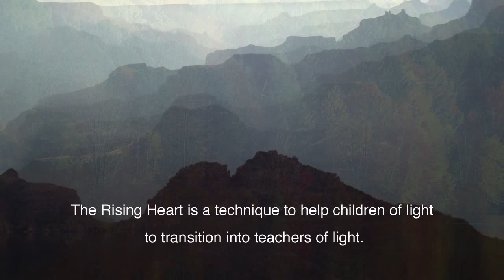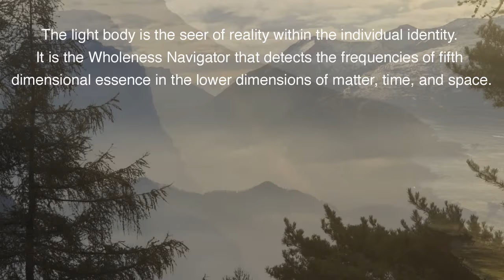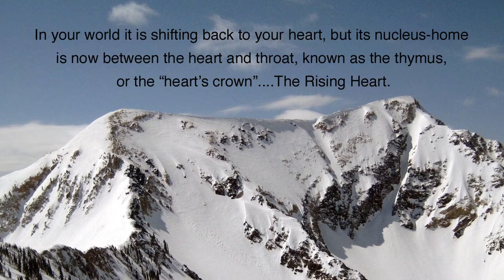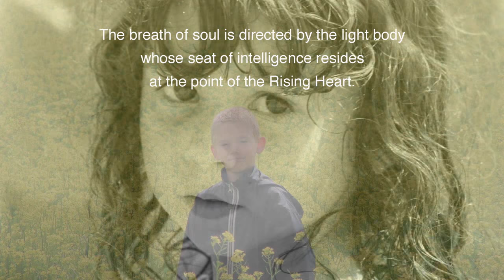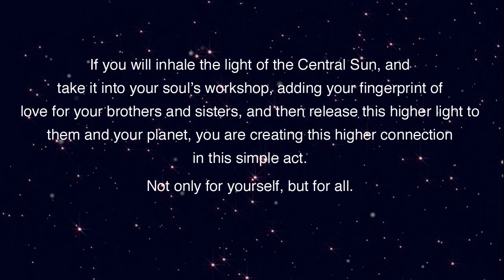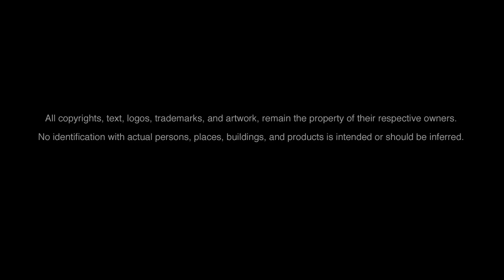The Rising Heart - Wingmakers- James Mahu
The music connects me to the world of nature, all of humanity, all time and catapults me beyond the known universe where I greet my SELF as light enveloped in the Tone of Equality. –Music by James Mahu. Quotes from The Rising Heart by James Mahu - Copyright - wingmakers.com